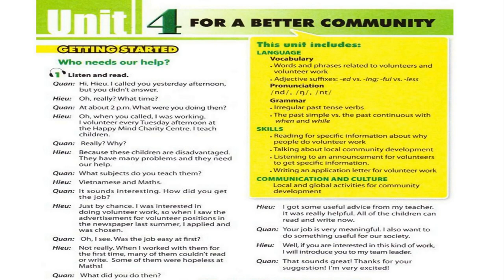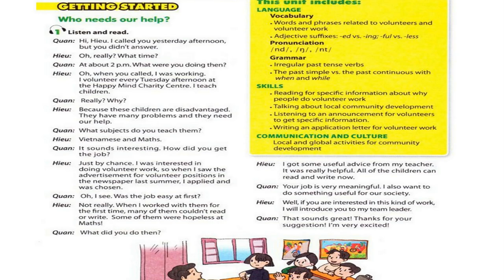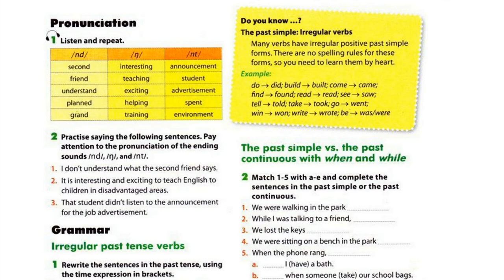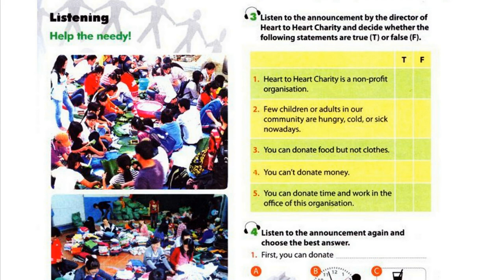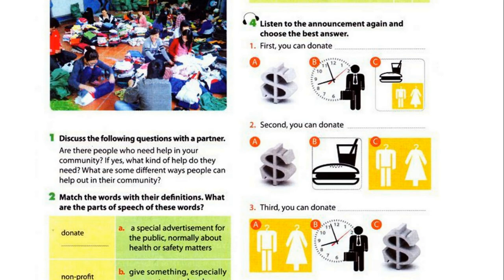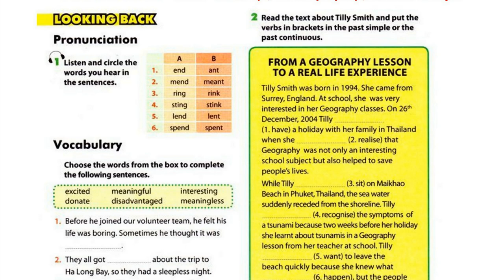Luyện Nghe TIếng Anh Lớp 10 Unit 4 Full